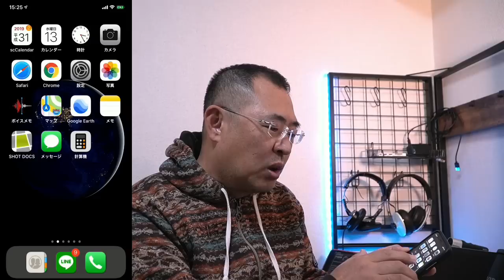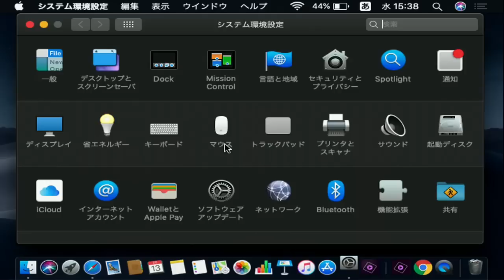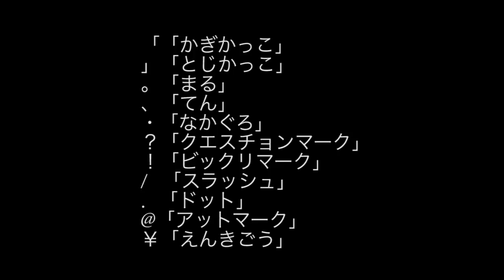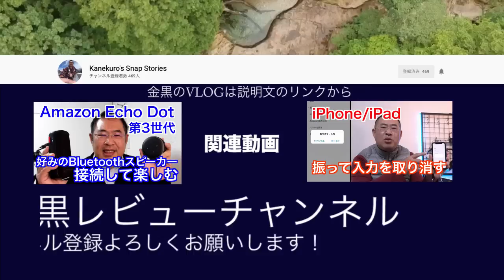音声入力が早くて正確【iOS / macOS】